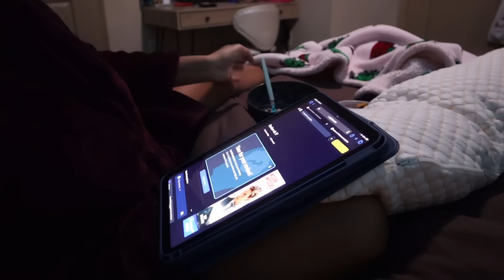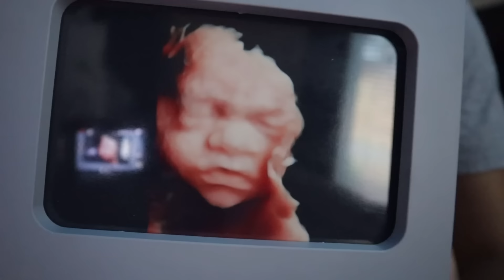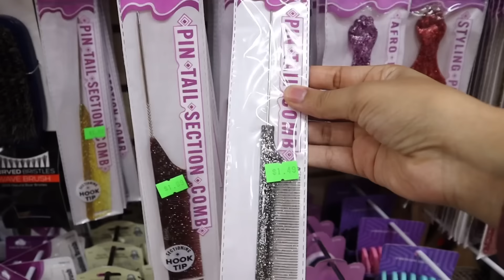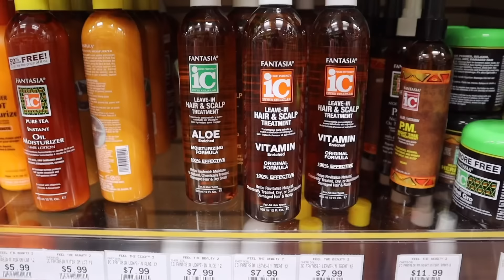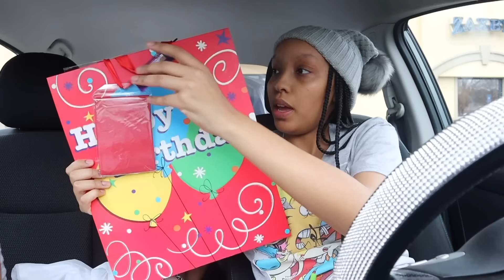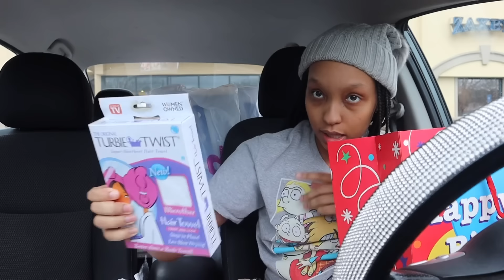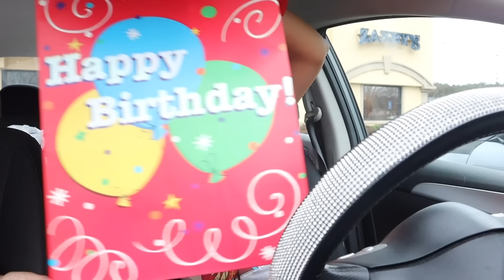We Seen Our Baby For The First Time In 4D 🥹 Baby Shopping, Sushi Run | Nesting Vlog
Baby Registry 🩷

My comment section is and always will be a safe place. I appreciate all the support and love y'all send my way. Stay blessed and stay positive no matter what.

never miss a beat...
follow baby Kj on instagram @keontayjr